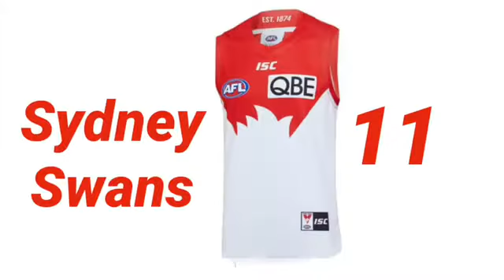Ranking AFL clash jerseys 18-1